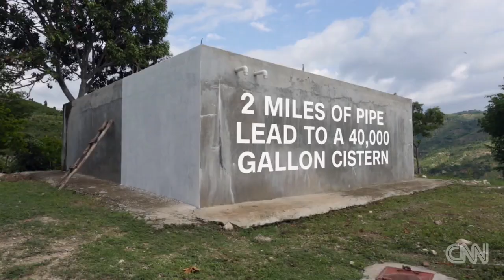Princeton janitor brings clean water home to Haiti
In the U.S., Josue Lajeunesse works as a taxi driver and janitor. In Haiti, he's a hero to thousands for bringing clean water to his home village of La Source.